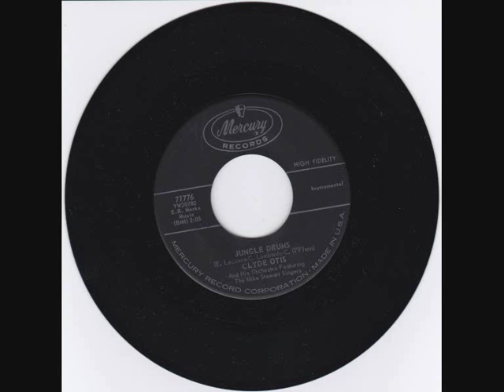clyde otis jungle drums